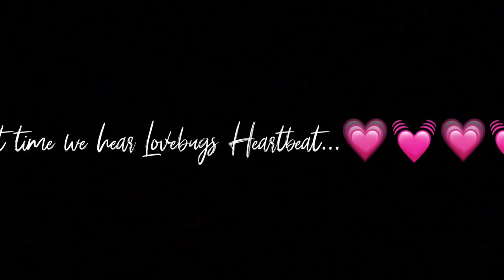Pregnancy Announcement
Hello Lovers, in this video we showcase the reactions of our family and friends to our pregnancy announcement. Do watch and we hope you enjoy.